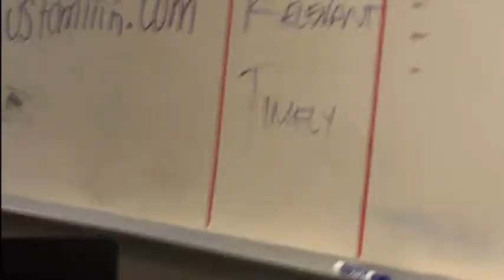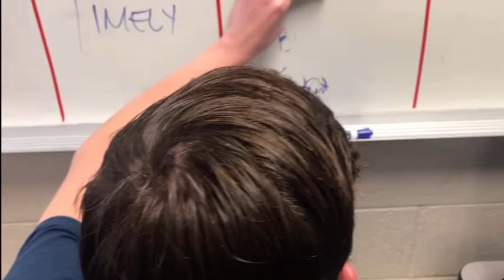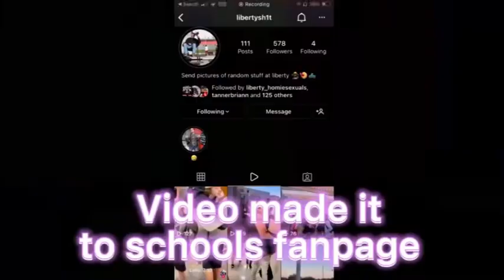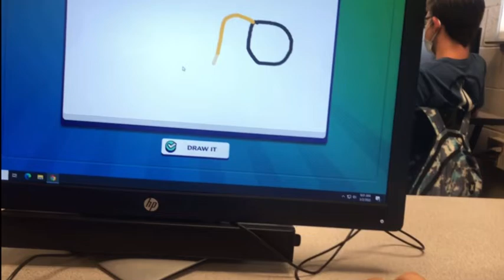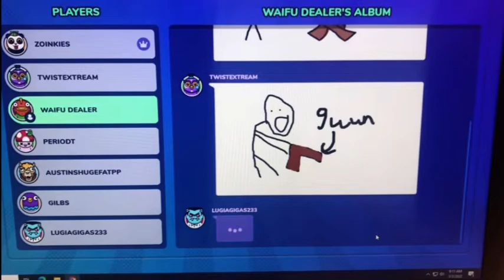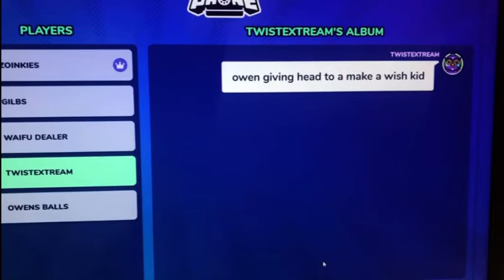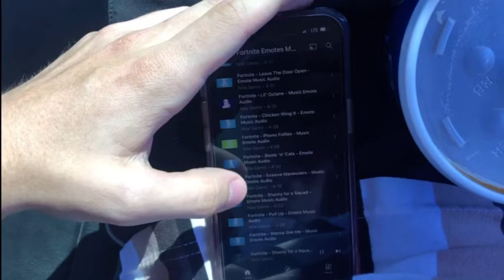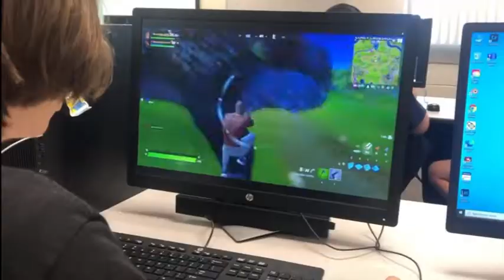Week 7 (Semester vlog Exodus)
For context the intro is the Russia and Ukraine war footage if anyone was confused af😙